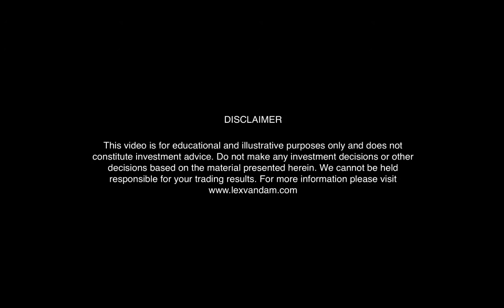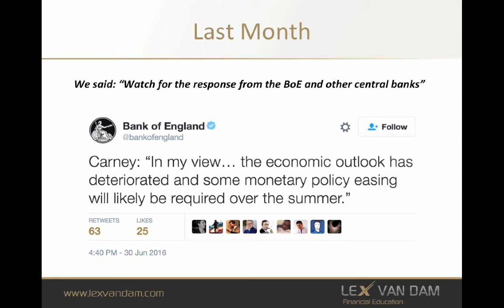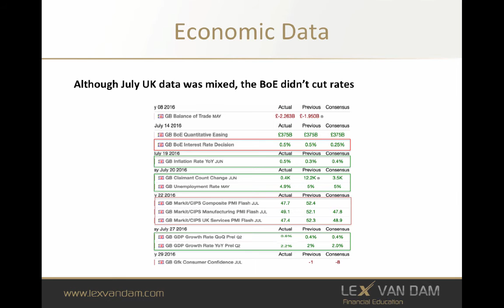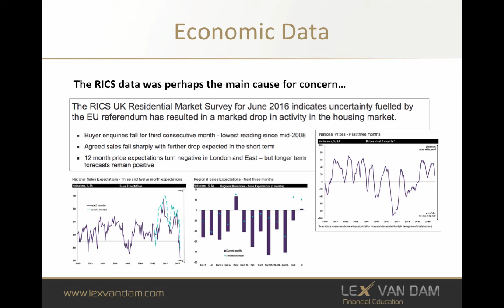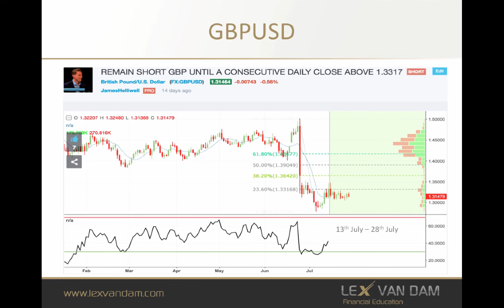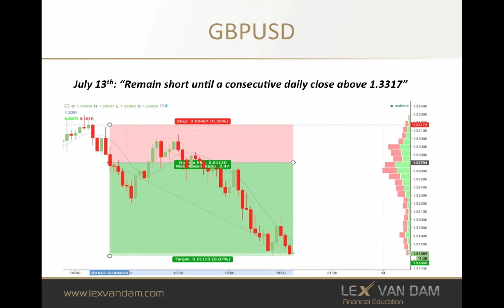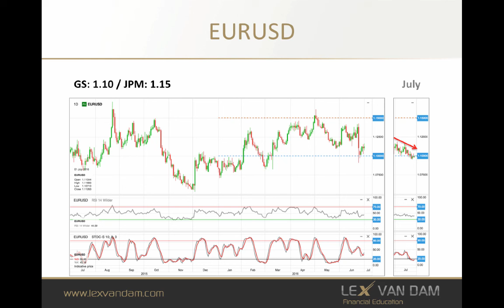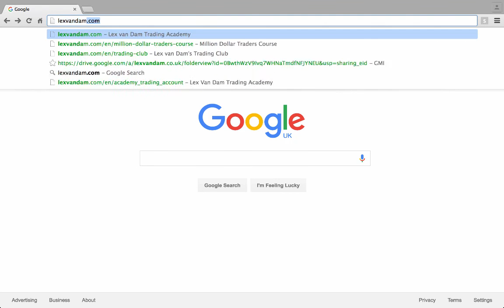Lex van Dam Trading Academy: August 2016 Trading Club Meeting Preview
BECOME A MEMBER TO WATCH THE MONTHLY TRADING CLUB MEETING IN FULL

In this five-minute preview of the Academy's monthly Trading Club meeting, Hedge Fund Manager Lex van Dam explains his trading process and reveals the key investment themes and trades for the coming month.

With the assistance of James Helliwell, Head of Markets at the Lex van Dam Trading Academy, the meeting reveals how you can learn to trade like the professionals by applying Lex’s trading approach to the latest market intelligence available via the Academy.

About Lex van Dam and the Lex van Dam Trading Academy:

As one of London's most respected hedge fund managers, Lex van Dam has traded everything from crude oil to credit default swaps over a 20 year career that has seen him lead trading desks at the likes of Goldman Sachs and GLG partners.

In 2008 Lex produced Million Dollar Traders, a three part series that aired on the BBC where he proved that ordinary people could be taught to become successful traders. The experiment proved particularly interesting because not only did Lex back his traders with $1 million of his own money, but the group in fact went on to perform better than the professionals.

Whilst Lex continues to trade at his Hedge Fund, he also provides online education to allow people to learn his methods via the Lex van Dam Trading Academy.